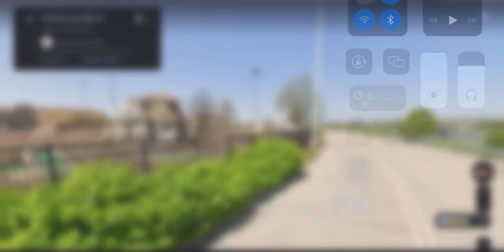Abandoned Mini Golf (Hazelwood MO) St Louis Outlet Mall